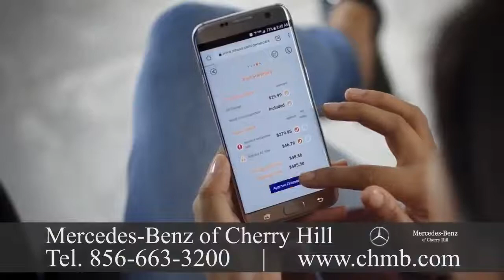Mercedes-Benz Dealership Rocky Hill, New Jersey 612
Mercedes-Benz Dealership Rocky Hill, New Jersey

 Mercedes-Benz is one of the established and best-known automotive brands on earth. With 340,237 units, MBUSA achieved the highest sales volume in its history in 2016. Sprinter Vans achieved an annual sales total of 34,304 and smart achieved an annual sales total of 6,211 units. The year-end-sales total of MBUSA hit at an all-time record with 380,752 vehicles increasing 1.
Mercedes-Benz of Cherry Hill is a family owned and operated Mercedes-Benz dealer new, used and Certified Pre-Owned Mercedes-Benz cars and sport utility vehicles. We have been a premier Mercedes-Benz full-service dealer serving Philadelphia, Princeton, Fort Washington, Atlantic City, and Wilmington for over 30 years. We promise to offer the superior customer service experience each and every day and the very best price. In our showroom, we have the models, from the trendy and affordable CLA, to the Flagship S-Class sedan, to the versatile GLE and GLS SUVs, and all the rest.  We also offer you a choice of pre-owned and Certified Pre-Owned vehicles, which provide reliable performance at a more affordable price. Headquartered in Financing services are provided by our dealership on-site. If you're in the market for a new Mercedes-Benz, you will fill in on the lease and financing offers from Mercedes-Benz Financial Services. If you will need a auto loan that is used, it is easy to fill a finance application out online. Atlanta, MBUSA is responsible for the distribution, marketing and customer service for all Mercedes-Benz products in the United States. MBUSA offers drivers the lineup in the luxury segment with model lines ranging from the CLA-Class four-door coupe that is sporty to the flagship S-Class. MBUSA is also responsible for Mercedes-Benz Vans and smart products in the U.S.
 Gottlieb Daimler was born on 17 March 1834 in Schorndorf. After training as a gunsmith and working in France, he attended the Polytechnic School in Stuttgart from 1857 to 1859. After completing various activities in France and England, he started work as a draftsman in Geislingen in 1862. Where he met with Wilhelm Maybach in 1865 he was appointed workshop inspector in a machine tool factory in Reutlingen.
Importation of Mercedes-Benz vehicles actually began in 1952 under Max Hoffman, although Mercedes-Benz USA, LLC was founded in 1965.  By 1957, Mercedes-Benz was in a position to expand its reach and entered into a distribution agreement with Studebaker-Packard Corporation. The company struck out forming Mercedes-Benz USA. Over the years, MBUSA grew into a nationwide organizationemploying over 1,600 people. The company has 380 associated dealerships. We should also be your first choice for service and maintenance. Your Mercedes-Benz vehicle is known by our team inside and out, and we possess the skills and tools to make sure it's running like new.  It's easy to schedule a service on the internet, and you're welcome to stop by our service center have your maintenance performed in less than an hour with no appointment necessary and to take advantage of our Express service!
We're open for service and sales Monday through Saturday, and we're happy to serve the Philadelphia and New Jersey areas.  Mercedes-Benz traces its origins to Karl Benz's creation of the very first petrol-powered car, the Benz Patent Motorwagen, financed by Bertha Benz and patented in January 1886, and Gottlieb Daimler and engineer Wilhelm Maybach's conversion of a stagecoach by the accession of a gas engine later this season.  Daimler-Motoren-Gesellschaft initially marketed in 1901 the Mercedes car. (Daimler Motors Corporation).  An automobile entrepreneur who worked with DMG, Emil Jellinek created the trademark in 1902, naming the 1901 Mercedes 35 hp after his daughter Mercedes Jellinek. The very first Mercedes-Benz brand name vehicles were produced in 1926, following the merger of Karl Benz's and Gottlieb Daimler's companies into the Daimler-Benz company. On 28 June 1926, Mercedes Benz was formed with the merger of Karl Benz and Gottlieb Daimler's two companies.